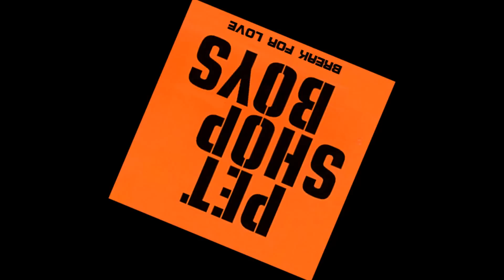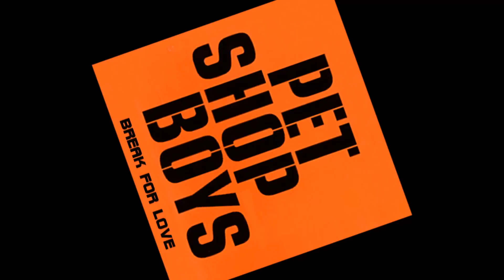Pet Shop Boys - Break For Love Remix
This is a video I made as a PSB fan.